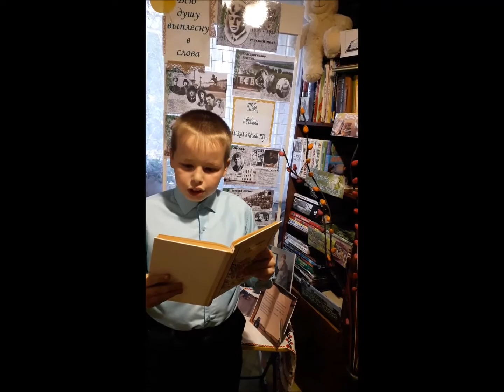Поэтический флешмоб Я сердцем никогда не лгу, посвящённый 125-летию С.А. Есенина.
Читает Альтергот Александр, ученик 5 класса, читатель библиотеки-филиала № 47 пос. Пробуждение.